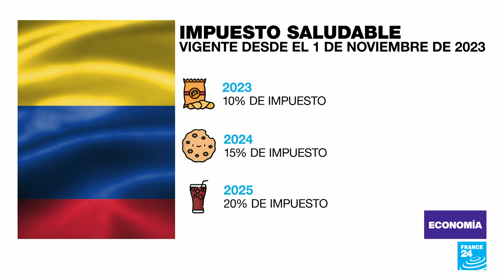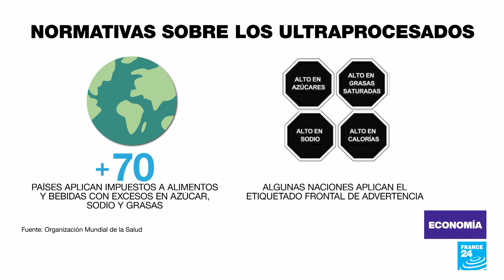Colombia aplica “impuesto saludable” a ultraprocesados y busca ser ejemplo en la región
En Colombia, a comienzos de noviembre, entró en vigencia un impuesto a los alimentos ultraprocesados, que busca incrementar su valor de manera progresiva, para desalentar el consumo. Lo que significa un avance en América Latina, pues es el primer país en la región en aplicar una medida de esta índole, que va más allá del “etiquetado frontal”, que aplican otras naciones.